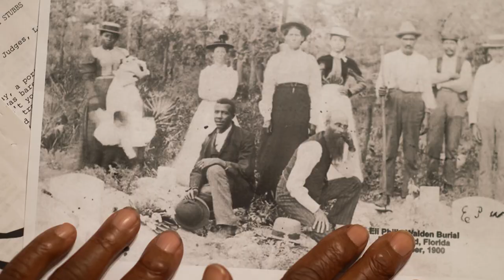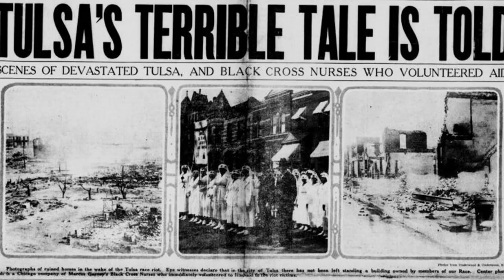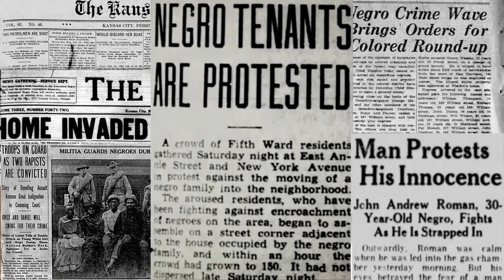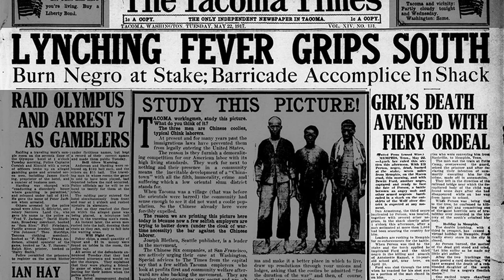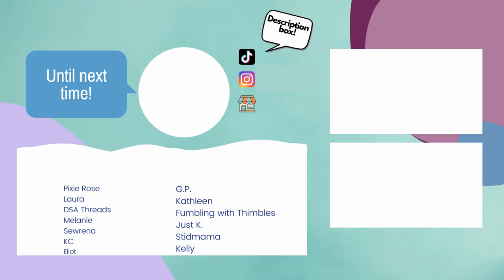The reality of The Roaring 20s and the parallels of the 2020s